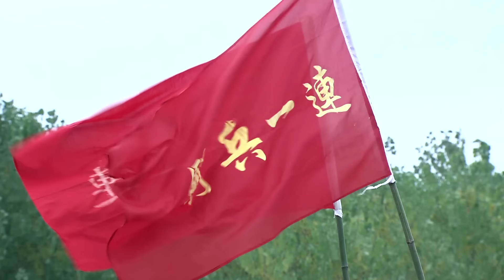【2024年开年大作】《中国骑兵》12 | 王雷带领”中国骑兵“大获全胜，热血超燃（王雷,李健,马苏领衔主演，冯国庆特别主演）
🧡内地 2023  动作 枪战
👉剧情简介：刘春雷是一个普通农民，生性乐观。抗战爆发时他和同村胡彦明寻求保家卫国之路，几经周折，终于成为一二九师骑兵战士。刘春雷多次犯错受罚。胡彦明积极进步被提升为班长。铁壁合围，遭遇日军精锐骑兵，胡彦明负伤落马，刘春雷拼死营救。两人参加武工队，智拔据点，巧锄汉奸，逐步由班、排升为连队干部。胡彦明巧遇昔日东家女儿罗娟子，两人产生恋情，后胡彦明在战斗中牺牲，娟子百里寻尸，削发为尼，为胡守墓。刘春雷意外结识通讯员吴立然的妹妹吴朵，两人产生感情。1945年日本投降，刘春雷奉命集结连队，消灭拒降的日伪军。吴朵说：好好打鬼子，活着回来，我嫁给你。